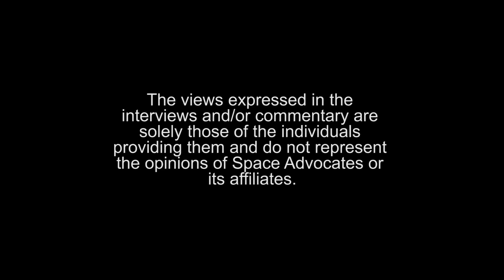Where was NASA? - 29th National Space Symposium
This year Space Advocates attended the 29th National Space Symposium, and we noticed that NASA was nowhere to be found. So we went around to find out why.

to find out more about becoming a Space Advocate!